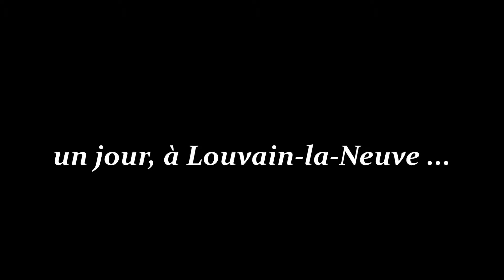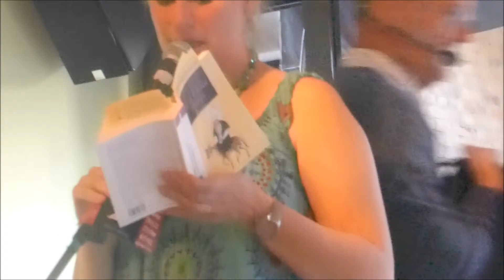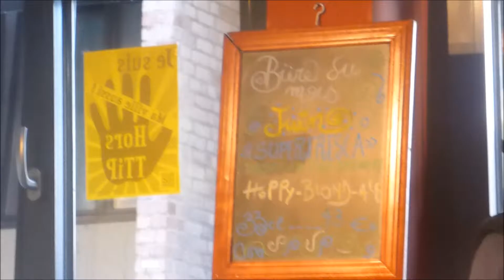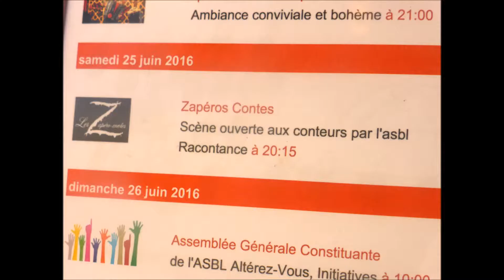CHRISTIAN PIERRON conte/chante "Si j'avais eu mon parapluie" (Louvain-la-Neuve, Altérez-vous, 2016)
"Si j'avais eu mon parapluie" ... CHRISTIAN PIERRON ... un jour, un soir, à Louvain-la-Neuve ... à l'Altérez-vous ... samedi 25 mai 2016 ... entre conte et chanson, ici ... CECILE BLONDEEL présente ... nous parle un peu de Nasredine ... Christian Pierron vient de Lille ... avec son accordéon ... scène ouverte aux conteurs, grâce à l'asbl Racontance merci à CECILE BLONDEEL, LEA TRIDETTI pour ces bons moments ... photos : FRANCIS DEMIERBE, HUGUES DRAYE ... clips, conception vidéo, montage : HUGUES DRAYE